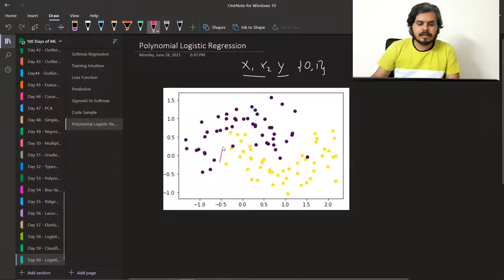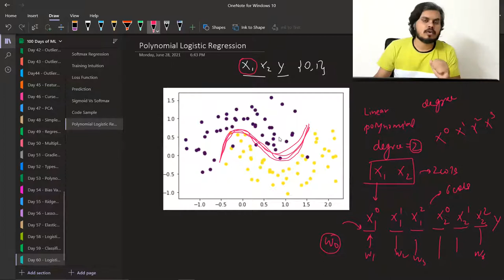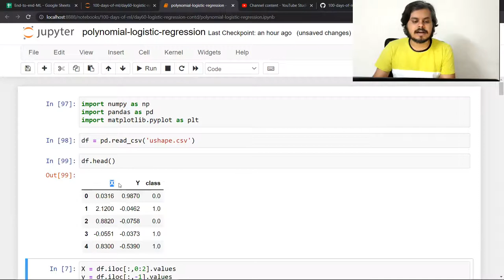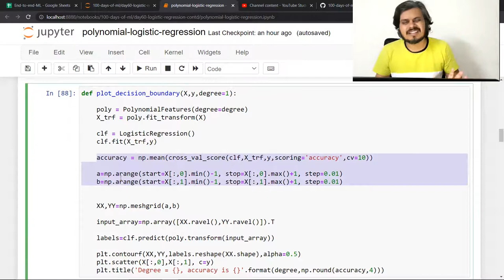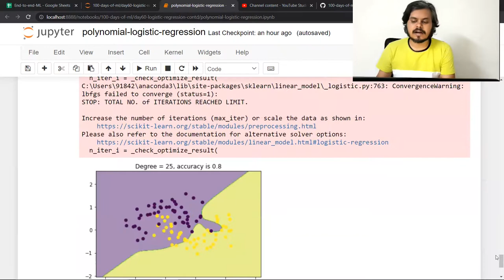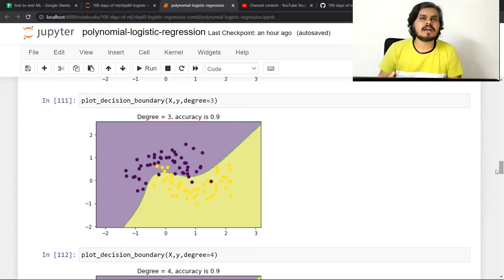Polynomial Features in Logistic Regression | Non Linear Logistic Regression | Logistic Regression 7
In logistic regression, polynomial features involve transforming the input features into higher-degree polynomials. This helps capture more complex relationships between variables, potentially improving the model's ability to fit non-linear patterns in the data. Polynomial features are a powerful tool in logistic regression for handling intricate decision boundaries and enhancing predictive performance.